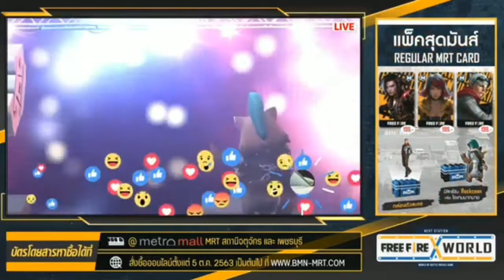CONFIGURACIÓN PERFECTA para SAMSUNG ,A5,A6,A7,J2,J5,J7,S3,S5,S6,S7